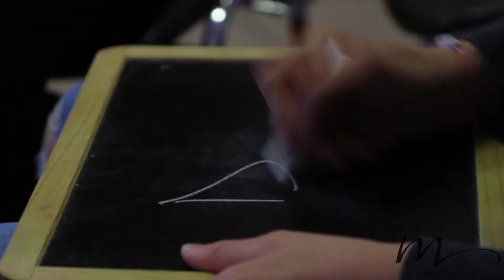Ligne Directe #4 Convaincre ou Prouver ? - Jéma Taboyan - Culte du dimanche 2 Mai 2021 - Église M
Thème : Convaincre ou Prouver ?
Message : Jéma Taboyan
Louange : Florence Boyer
Série : Ligne Directe, À quoi pensez-vous ?
Culte en direct

Convaincre ou Prouver ?
Le politiciens, les commerciaux, les influenceurs, les religieux … chacun essaie de convaincre que son idée, ses propositions, sa vision sont les meilleurs et que personne ne pourrait s’en passer !
Dans la Bible, on voit certaines personnes, des membres de l’Église de Corinthe osaient même demander à Paul de leur présenter ses arguments à propos du message de l’Évangile qu’il annonce. Sa réponse a été : "Le règne de Dieu n’est pas une affaire de paroles mais de puissance." (1 Corinthiens 4.20)
Quelle est donc cette puissance qui ne vient pas convaincre en parlottes, mais prouver en action, la présence de ce règne ?

Référence Biblique :
- 1 Corinthiens 4.20 (Version NFC)

Le message téléphonique laissé sur le répondeur est une reconstitution basée sur des éléments réels.

0:00 Introduction
1:42 Infiniment grand (Sébastien Corn)
5:38 Il m'a sauvé (Matt Marvane)
10:50 Abba Père (Collectifs Cieux Ouverts)
16:15 À la croix (Reuben Morgan - Darlene Zesch)
24:12 Annonces
28:25 Message apporté par Jéma Taboyan
57:15 Tu es fidèle (Dan Luiten)